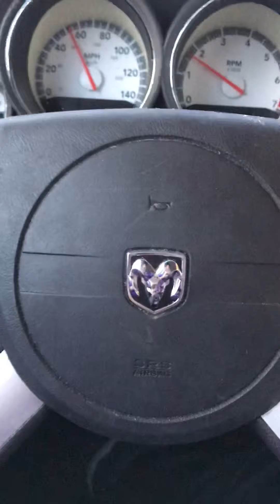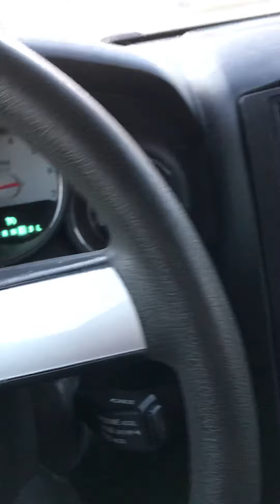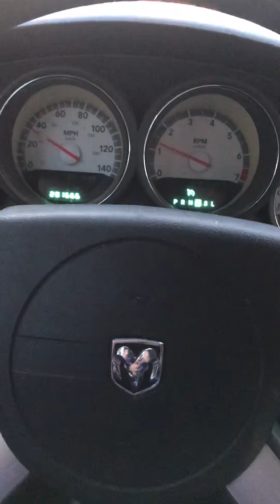I got hit in the nuggets with a lacrosse ball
Mean kids at Wal Mart tried to spay or neuter me with a ball